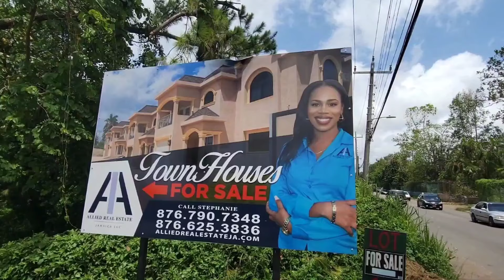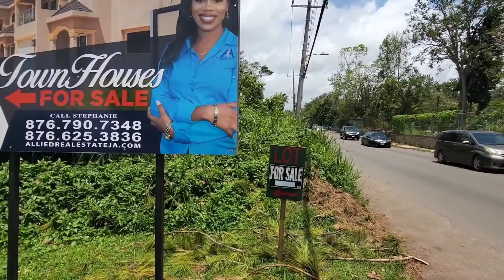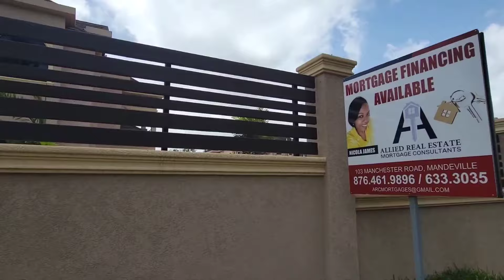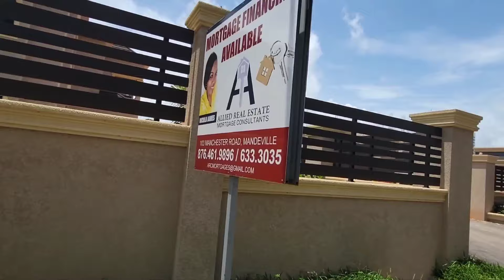A VIEW OF COKE DRIVE 🚗 MOST BEAUTIFUL HOUSES IN MANDEVILLE MANCHESTER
IN THIS VIDEO YOU'LL SEE 👀  SOME TOWN HOUSE 🏠 FOR SALE  IN  A AREA IN MANDEVILLE MANCHESTER CALL COKE DRIVE  WITH SOME VERY BEAUTIFUL HOUSES 🏘 😀 👌